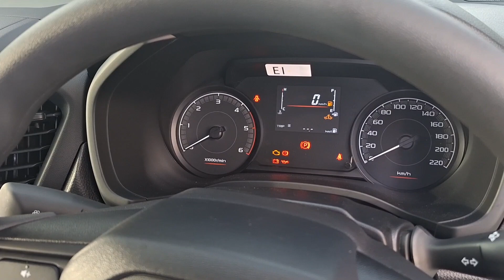Isuzu SpaceCab 3.0L เกียร์ธรรมดา พร้อมชุดแต่ง S- Sporty แม็ก 18" สนใจโทร083-713-1888เก๋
ข้อเสนอพิเศษสุดคุ้มทุกรุ่น
สนใจออกรถอีซูซุ
ที่ปรึกษาการขาย มัทนี(เก๋)

ไฟแนนซ์​ ผ่าน​ผ่านง่าย​  ไม่ยุ่งยาก​ ออกได้ทุกอาชีพ💯👍

ยินดีให้คำปรึกษา​ฟรี​ ไม่มี​ค่าใช้จ่าย​ รับเซ็นไฟแนนซ์​และส่งรถถึงบ้านฟรี